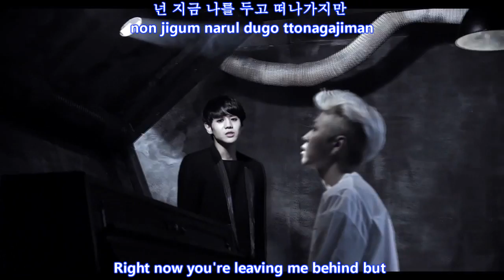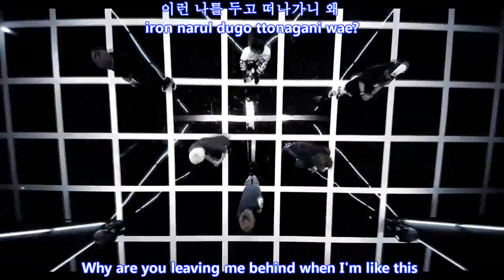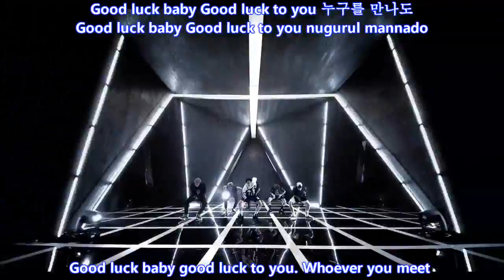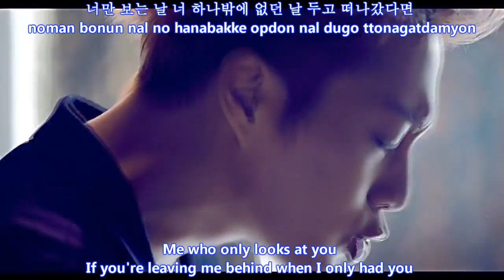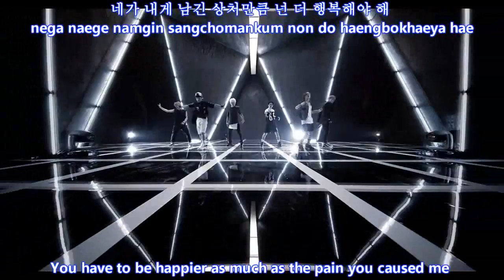Beast Good Luck MV [Eng Sub + Romanization + Hangul] HD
beast good luck mv eng sub ♥ 비스트 good luck

beast good luck beast good luck beast good luck
비스트 (BEAST) - Good Luck MV

Artist: BEAST/B2ST
Song: Good Luck
Album: Good Luck

Artist: Beast
Single: Good Luck

Beast (비스트) - Good Luck [Mini Album - Good Luck]

Credits
Han: Daum Music
Rom: thelapan
Eng: b2stizen

beast good luck mv eng sub beast good luck mv eng sub
beast good luck eng sub lyrics beast good luck eng
beast good luck mv eng sub beast good luck lyrics
BEAST - GOOD LUCK M/V eng subbed hd

beast good luck mv beast good luck mv english subtitles

[MV] BEAST (비스트) _ Good Luck
[MV] 비스트 (Beast)   Good Luck
BEAST - 'GOOD LUCK' (Official Music Video)

beast good luck mv eng sub beast good luck mv eng beast good luck mv eng sub

beast good luck mv korean ver.

beast good luck beast good luck lyrics

140615 BEAST - GOOD LUCK MV
BEAST GOOD LUCK MV